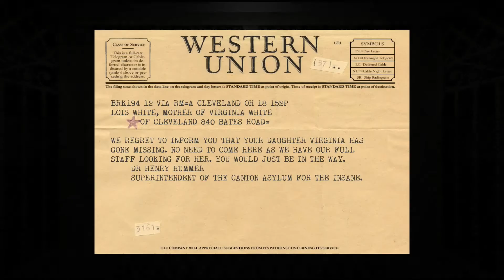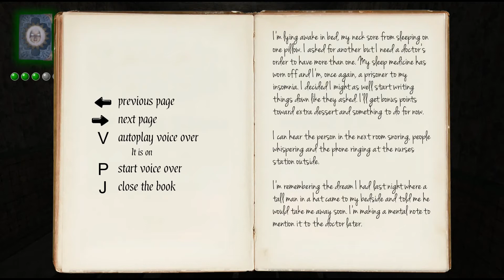HatCHeTHaZ Plays: The Hat Man: Shadow Ward [Early Access - Part 2] - 1080p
The latest update is out. I FELL!

Hey everyone & welcome to my lets play of "The Hat Man: Shadow Ward". A terrifying indie horror game based on real encounters of Shadow People that haunt people in their homes & their dreams.

The game is still in its early access stages so there'll be plenty more videos in the future ;-)

Highlights of the latest update:
The Hat Man is tougher.
All the in-game tasks work.
Fixed issues with the journal, lighting and sound.
Clicking on items and tasks is now easier.
Added a telegram up front to launch the story off.

About the game:
A scary, authentic, dynamic survival horror game where you are propelled into the nightmare world of the Hat Man and must use all your skills to escape. You will discover an environment that is created and destroyed as you are playing. There is no map. A room you just came from may be gone when you go back. And every decision you make matters. There are no save games or save points. No extra lives or power ups to help you. You die, you start again. Your skills and ingenuity are the only thing that can get you through. All this is backed by a story line that explains why you are here and why it is even more important that you succeed. It is not just about you anymore.

Based on real encounters
Unsettling atmosphere of images and sound
A story that you become a part of
Dynamic map means no memorization and infinite replay
Puzzling moments that require some thought to solve
Optimized to be played in super hi-res
No saved games, no power ups, no mercy